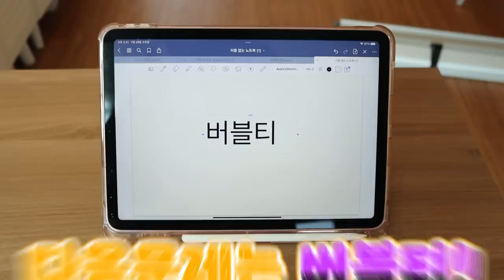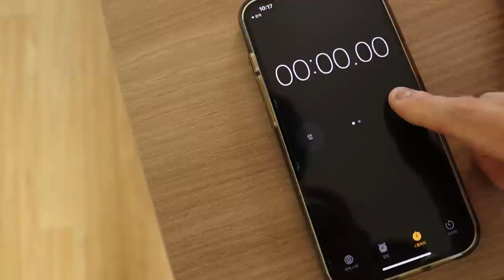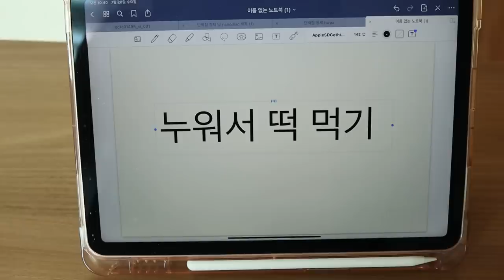눈치 없는 친구 유형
같은 팀인데 구멍인 경우
마지막 반전!!